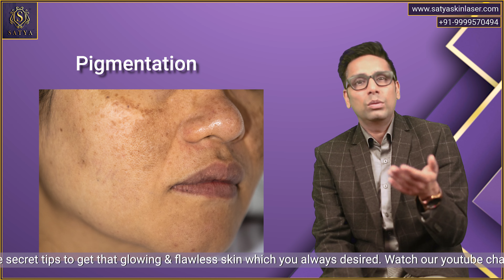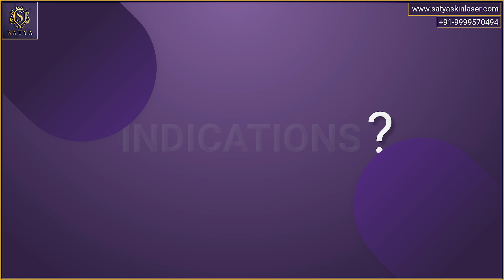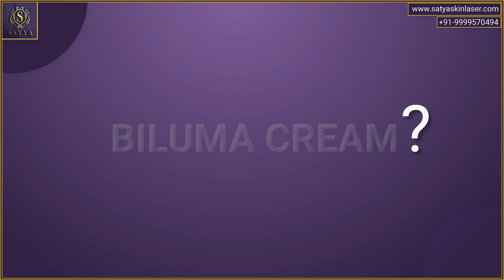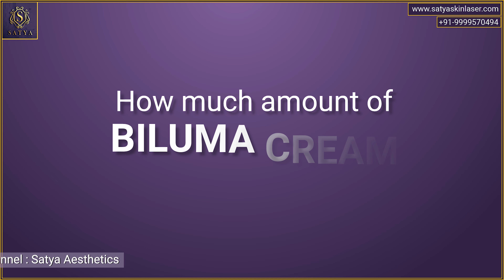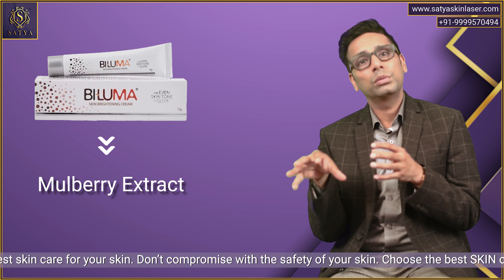Biluma Cream | Biluma Cream review | Biluma side effects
Introducing Bilume Cream – a revolutionary skincare solution designed to address a myriad of skin concerns. This versatile cream offers a range of uses, making it a must-have addition to your skincare routine.

Bilume Cream is formulated with a unique blend of ingredients that work synergistically to provide nourishment, hydration, and rejuvenation to the skin. It effectively tackles common issues such as dryness, hyperpigmentation, fine lines, and uneven skin tone.

The cream's lightweight texture allows for easy absorption, leaving the skin feeling soft, supple, and revitalised. Its non-greasy formula makes it suitable for all skin types, including sensitive skin. With regular use, Bilume Cream can help improve the appearance of your skin, promoting a more youthful and radiant complexion. It can be used as a daily moisturizer, a spot treatment for specific problem areas, or as a base for makeup application. While generally well-tolerated, it's important to note that some individuals may experience mild side effects such as temporary redness or sensitivity. It's always recommended to perform a patch test before full application to ensure compatibility with your skin.

Welcome to our skincare channel! We're passionate about helping you achieve healthy, glowing skin through our expert tips and product recommendations.

We believe that everyone deserves to feel confident in their own skin, and we're here to help you achieve that. Thanks for tuning in, and we can't wait to see you in the comments section!